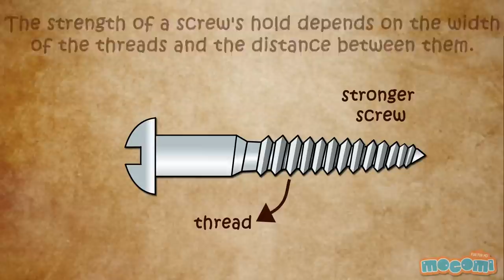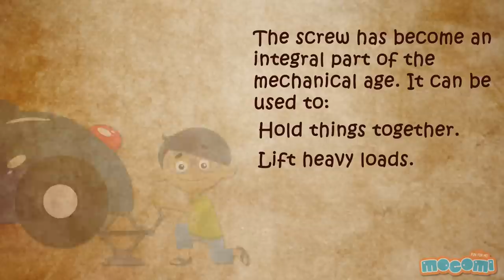What is a Screw? - Simple Machines | Science for Kids | Educational Videos by Mocomi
presents: What is a screw?

A screw is one of the most commonly used mechanical devices in the world. It is machine that converts rotational motion into linear motion.

A screw has a long and thin metal shaft with threads spiraling along it’s length. It also had a turning head with a groove where a screwdriver can be used to rotate the screw.

The strength of a screw’s hold depends on the width of the threads and the distance between them. The closer and wider the threads, the stronger the hold will be.

However, more threads require more rotations to attach the screw and wider threads require more force in the rotations.

The mechanical advantage if the screw increases when the angle of the spiral increases. The screw has become an integral part of the mechanical age. It can be used to:

nut and bolt – Hold things together.
Car juck – Lift heavy loads.
Drill gun – Drill holes on objects.

Watch this animated video and learn about how this simple machine works and why it has become such an integral part of the mechanical age.